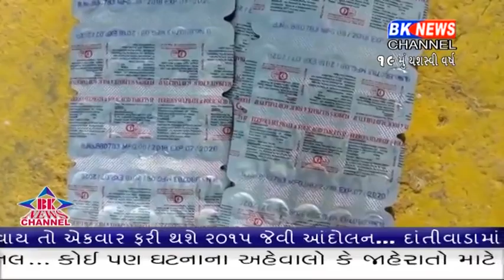ક્યાંથી મળી રસ્તા પર દવાઓ...?